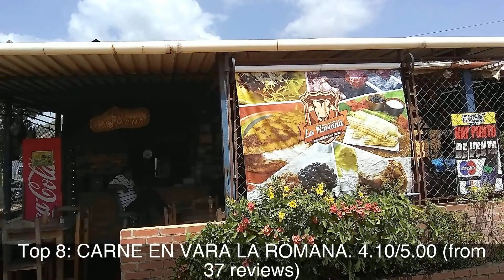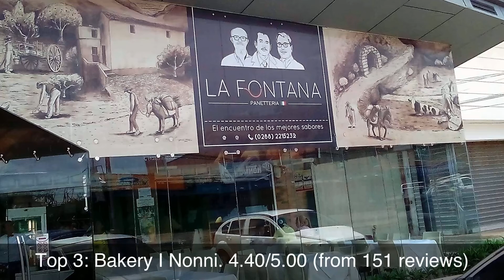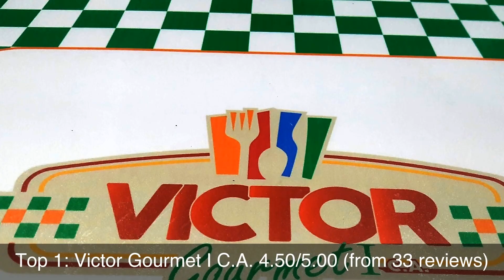Top rated Restaurants in Upata, Venezuela | 2020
Upata (Spanish pronunciation: [uˈpata]) is a Venezuelan city inside the bulk of Guayana at the north of the Bolívar State.

The rating information was taken from Google Maps and the list was last updated on 21st December, 2019:
1: Victor Gourmet I C.A
2: La Fontana D'Orazio
3: Bakery I Nonni
4: Batatas Caffe C.A.
5: La Nonna (Inversiones Casa Roma)
6: La Encrucijada Restaurant
7: Barbakoa´s
8: CARNE EN VARA LA ROMANA
9: Ciudad Traki Upata
10: Rancho Mi Camino